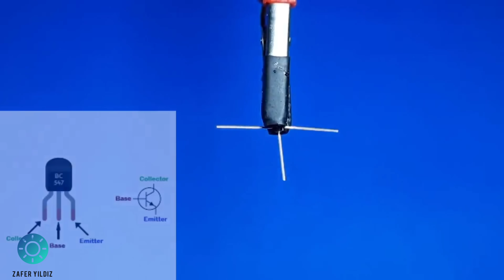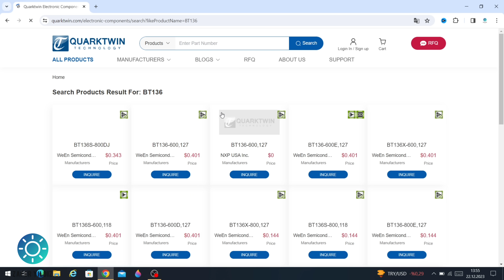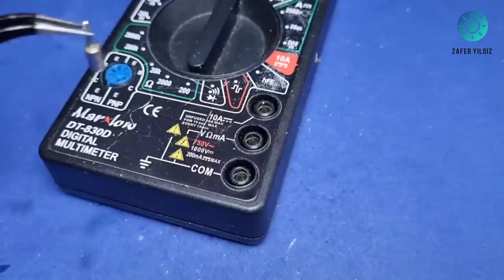3 Simple RF Detector Circuits / Radio Signal Field Detector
3 Simple RF Detector Circuits / Radio Signal Field Detector